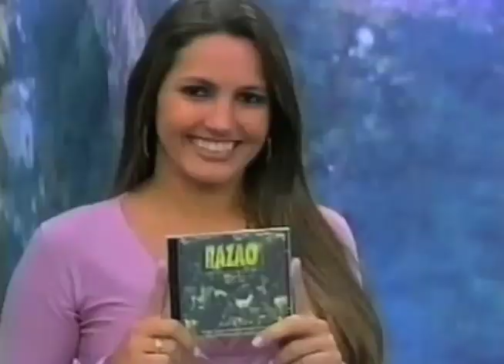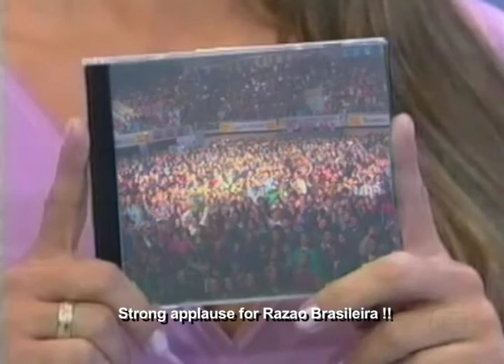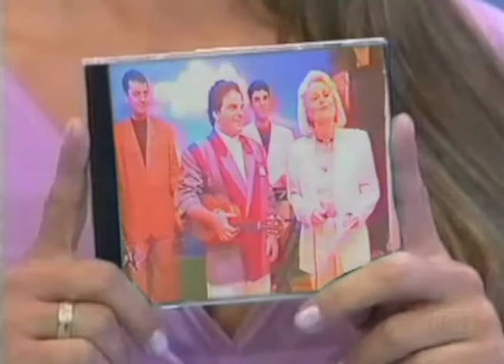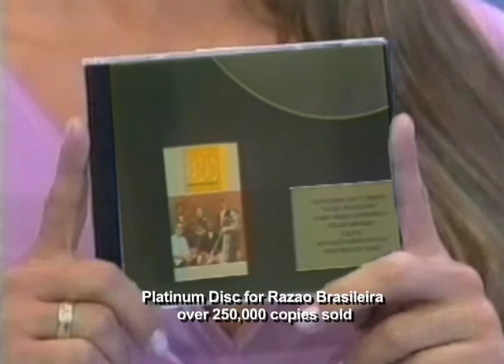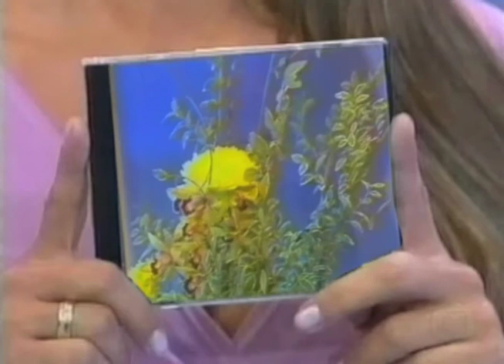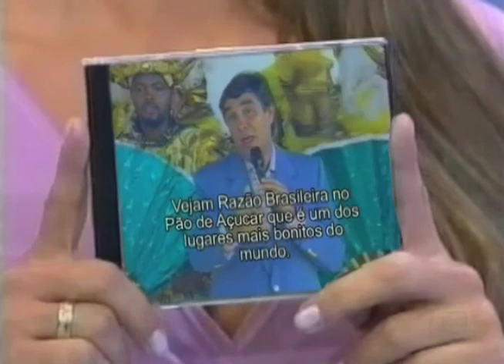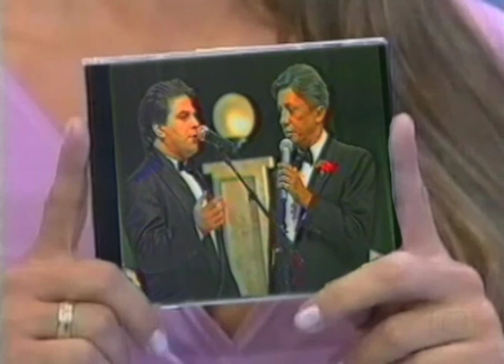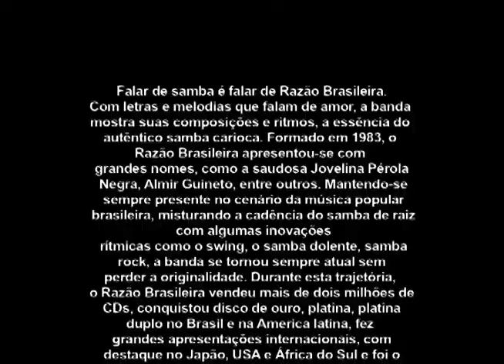RAZAO BRASILEIRA DVD DE APRESENTACAO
RAZAO BRASILEIRA DVD DE APRESENTACAO E CONTATOS PARA SHOWS